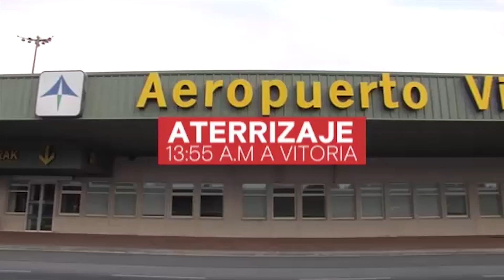El avión dejó tirado al Real Madrid I MARCA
Imprevisto en la expedición del Real Madrid. El avión que les iba a llevar a San Sebastián para jugar su partido ante la Real Sociedad sufrió una avería en el sistema hidráulico y el conjunto madridista tuvo que modificar sus planes y cambiar de aparato.